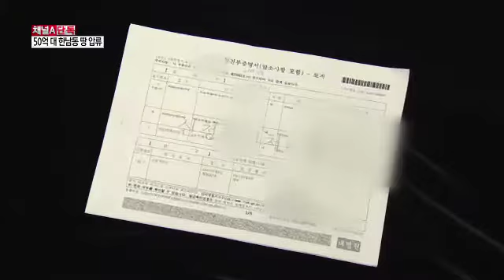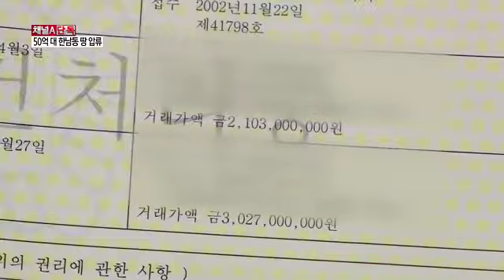검찰, 50억 원 상당 '전두환 차명' 한남동 땅 압류_130819_채널A NEWS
"[종합뉴스] 검찰은 또 전두환 전 대통령이 조카 명의로 관리했던 서울 한남동 땅도 압류했습니다. 시가 50억 원으로 추정되는데 검찰은 전 전 대통령의 재산이 분명하다고 판단하고 있습니다.

〈평일〉
08시 00분 라디오쇼 정치시그널 (유튜브 라이브)
08시 50분 김진의 돌직구 쇼
10시 20분 김진의 더라방 (유튜브 라이브)
12시 00분 뉴스A 라이브
15시 50분 강력한 4팀
17시 20분 뉴스TOP10
19시 00분 뉴스A

〈주말〉
12시 00분 토요랭킹쇼·뉴스A 라이브
17시 40분 뉴스TOP10
19시 00분 뉴스A